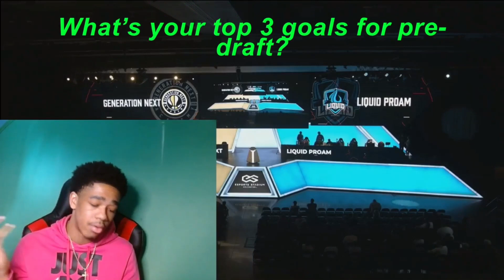ANSWERING ALL YOUR QUESTIONS! l Spam1of1 Q&A